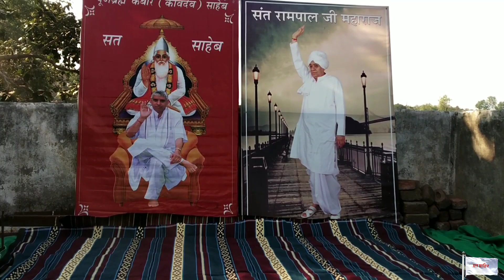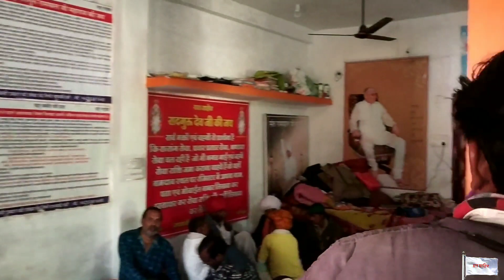vlog tour | by ashish Bus travel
hello dosto aaj ke is video me maine apko apni singhana se rajghad journey ke bare me kuchh interesting video clips dikhayi hai i hope apko ye video pasand aaya hoga. I hope you will like
it . for more vlog checkout our channel and dont

 so thanks once again..

My smartphone -
Mi Redmi Note 5 Pro (Gold, 64 GB) (4 GB RAM)